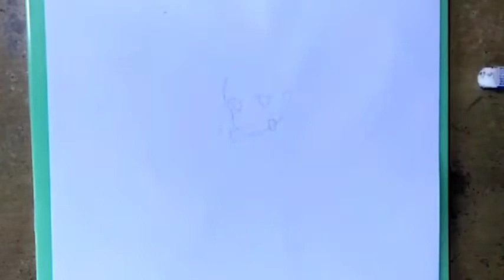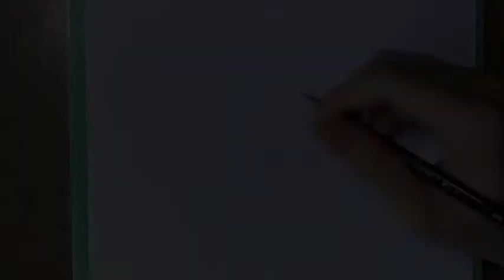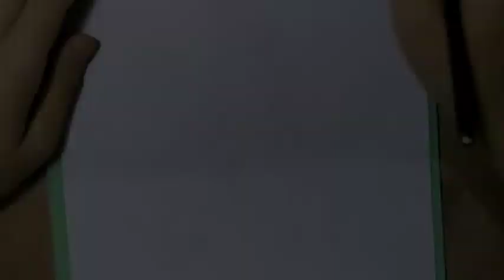Drawing Nezuko Kamado (Kimetsu No Yaiba)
🖼️How To Draw Nezuko Kamado from Demon Slayer

[Keywords]
vanica, dante, zenon, deku, izuku midoriya, sung jin woo, mizuhara chizuru ichinose, monkey d luffy, ichigo kurosaki, yoh asakura, future princess, maika sakuranomiya, eight tailed fox nari, taiga aisaka, hina amano, nezuko kamado,